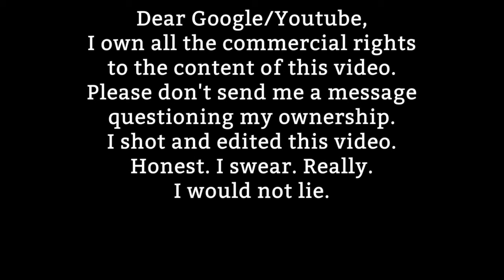The Debate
CDVB June 22 2015